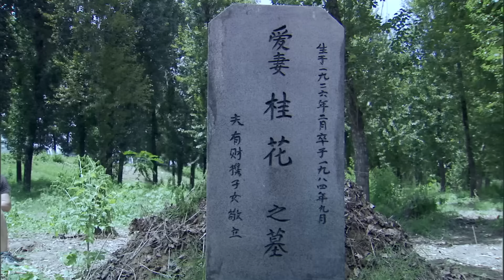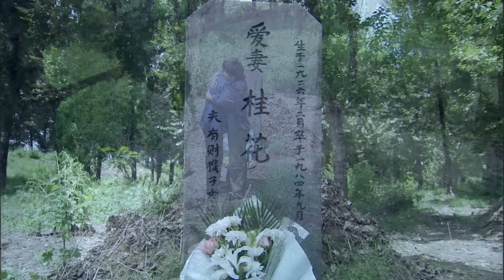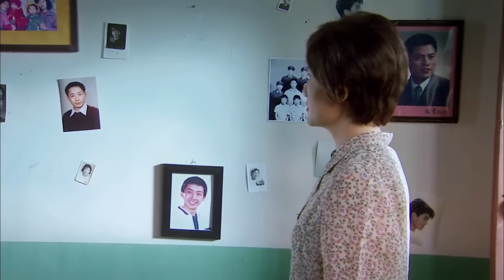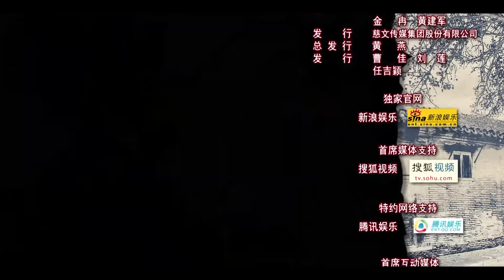毕有财 25丨林永健与三任妻子宁静、刘蓓、周冬齐的六十年人生（林永健/宁静/刘蓓/吕一/谭凯/周冬齐）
1948年，地主端五爷把一个女婴强塞给伙计毕有财（林永健饰），有财措手不及做了爹。此后的60年里，他在这个“毕家大院”里先后娶了金花（宁静饰）、桂花（刘蓓饰）和文秀（周冬齐饰）三个女人。这三个女人同在这个院子里相处过，院子被坏人算计过，被有财自己标价出售过，亲生和非亲生的儿女们恋爱过，生活被天灾折磨过……孩子们大了，走了，又回来了，有几起几落的、有平凡朴实的、有发疯的、有夭折的、也有光耀门庭的。